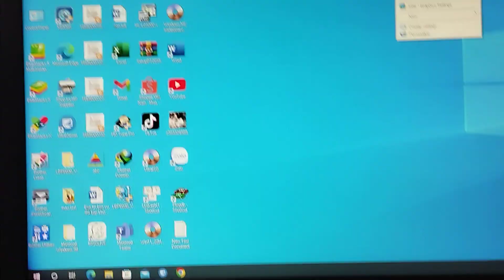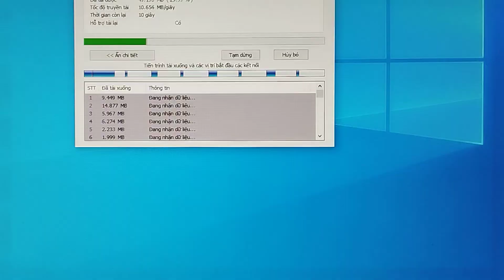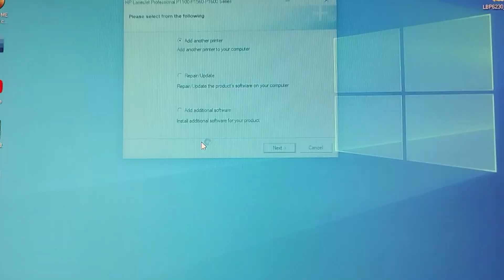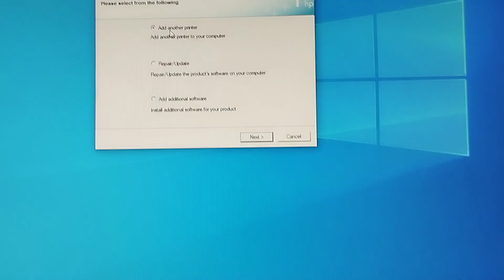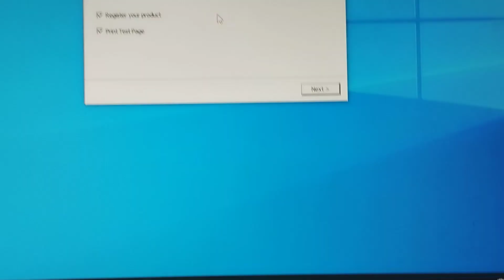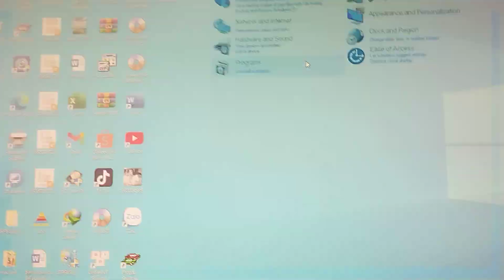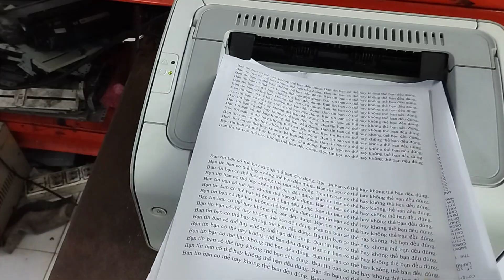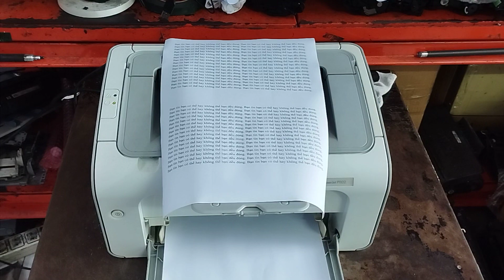Máy in Hp LaserJet 1102. Cài đặt và in thử nhanh nhất năm